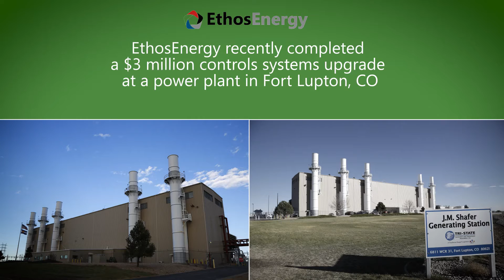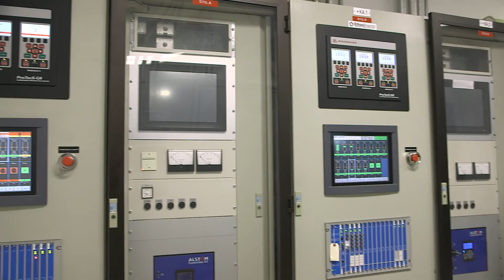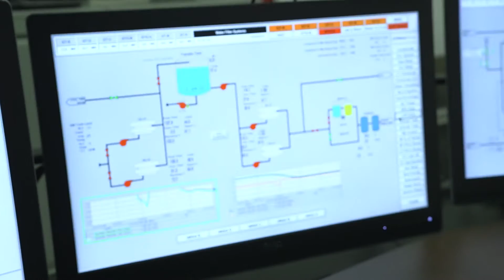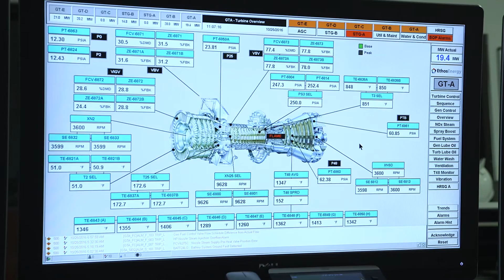Optimization and Upgrades for Tri-State Utility Generation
This video showcases EthosEnergy's successful $3 million icon™ control systems upgrade at a power plant in Fort Lupton, Colorado. The video features an interview with the plant manager, who recounts the experience and provides insight into the project.
EthosEnergy is an independent service provider of rotating equipment services and solutions to the power, oil & gas, and industrial markets, with a commitment to delivering comprehensive, solution-oriented products and services. Our expertise in asset management, long-term maintenance agreements, and factory-based parts and repair services across all industry sectors ensures we deliver high-quality results..